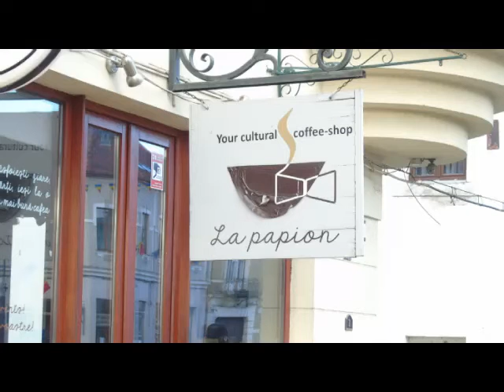am fost la LA PAPION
Celebrul papion al lui I.Rațiu- revine